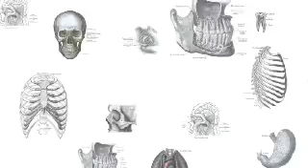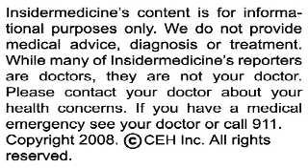ADHD patients should be screened for heart conditions - IN60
From London - Nutrition and bacterial flora in the intestines may influence blood pressure more than our genes. A study published in Nature analyzed the urine metabolites or breakdown products of over 4,600 subjects, and found that various nutritional factors influenced the risk of developing high blood pressure, including a high salt diet, formic acid, and the presence of alanine, an amino acid found in animal meat.

From Philadelphia - The American Heart Association is recommending that those diagnosed with ADHD be screened for heart conditions, because stimulants used to treat the condition may raise the risk of high blood pressure and arrhythmias. The study, published in Circulation, is recommending that an EKG be obtained prior to the initiation of treatment. If normal, screening should continue on a regular basis.

And finally, from Minnesota - While men are known to have a higher risk of heart disease, new research shows that the raised risk may start in adolescence. In a study that followed over 500 adolescents for a number of years, males and females were similar in terms of blood pressure, blood fats and cholesterol at the start of the study. By the age of 19, however, boys had higher blood pressure, lower HDL levels and higher insulin resistance, all of which raise the risk of heart disease.